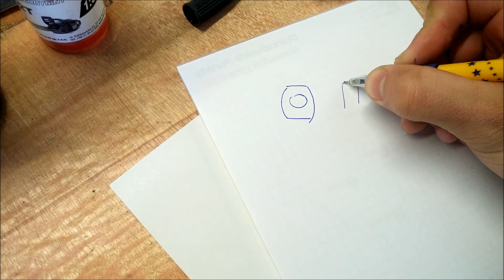Yamaha DT 125 R jak ustawić zawór wydechowy YPVS / BiedaEnduro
Cześć :) W internecie spotkałem się z wieloma instrukcjami jak ustawić prawidłowo zawór wydechowy YPVS. "Złotoustych" nie brakuje :D
Ja robię to w sposób przedstawiony na filmiku.
Ciekawy jestem czy będzie dyskusja na ten temat, bo patentów jest mnóstwo, chyba tylu ilu użytkowników :D
Piona ! DTka, niebawem wraca w teren yeah !